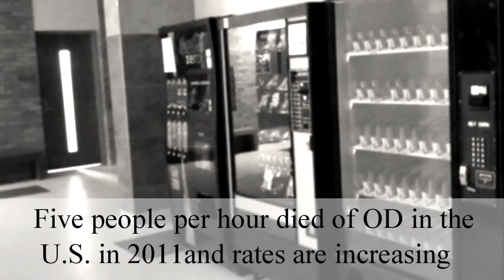Just Say No!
Each year millions to teens are peer pressured into taking drugs for the first time with some devastating results.  Just Say No!